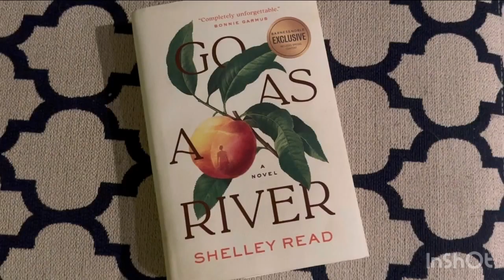Denver7 Book Club welcomes Colorado author Shelley Read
Denver7 Book Club talked with Shelley Read about her novel "Go as a River"- the group's book selection for the month of November.